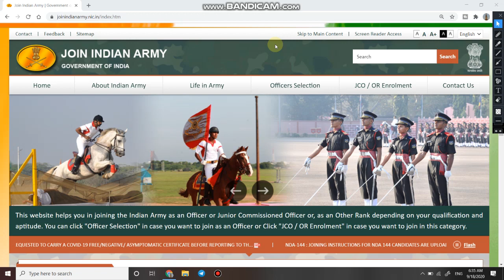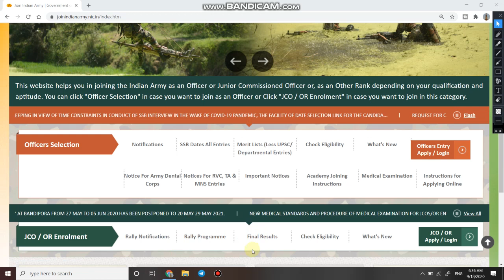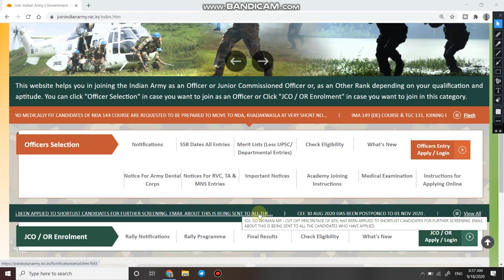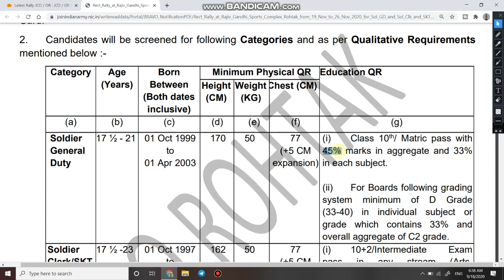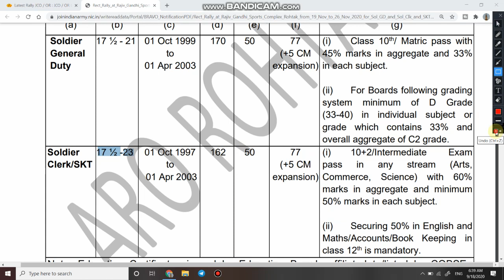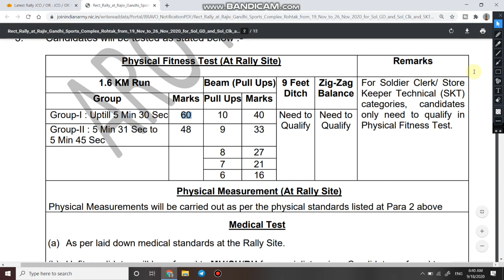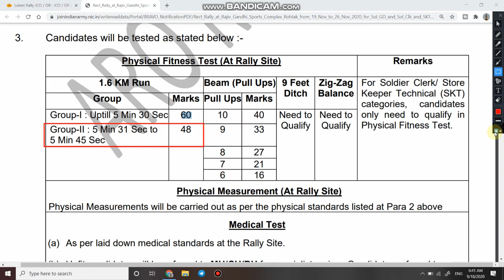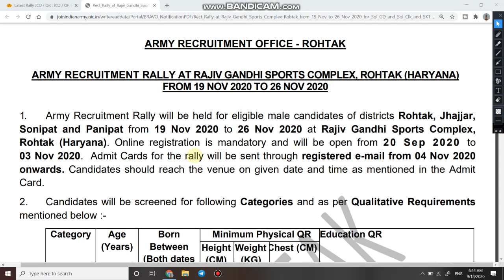Army Rally Bharti 2020 | Army rally bharti 2020 sarkari result | Army Open bharti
1  हेलो दोस्तों आज की इस वीडियो में हम बात करने बाले हैरोहतक ARO में निकली इंडियन आर्मी की भर्ती के बारे में |

3. Link for download official Notification

6.   Follow us on :-